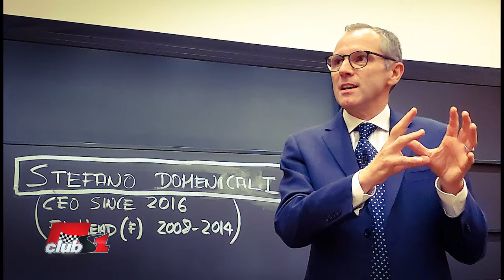Кой взима решения за бъдещето на F1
Кой дава най-голям наклон на везните в F1 и определянето на нейното бъдеще? Често виждам мнения на Рос Браун, Бърни, както и на Жан Тод в социалните мрежи с изказвания за F1, но как точно стои въпроса с вземането на решенията? Каква роля имат и Либерти като собственици на търговските права в това и т.н. ?